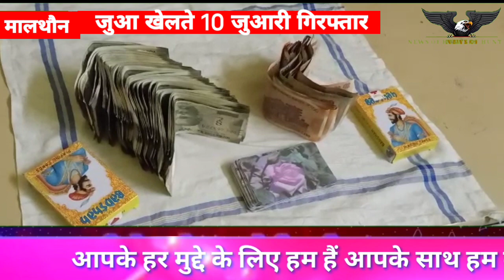पुलिस की बड़ी कार्रवाई.... जुआ खेलते धरे गए 10 जुआरी... कोरोना कर्फ्यू का उठा रहे थे फायदा